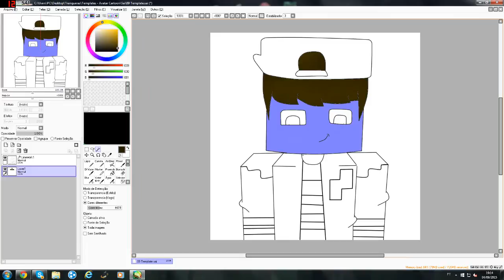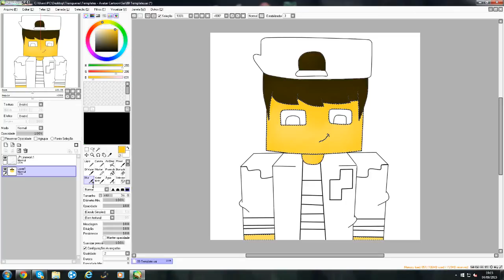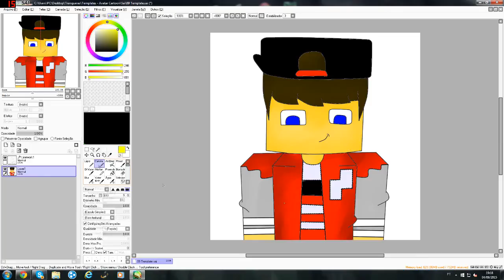Speed Art Cartoon SC_Gamer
Leia ;3

Quer Uma Cartoon! Veja Aki em Baixo!

REQUISITOS
- Dar Like Em Cada Video Que eu Postar
Contato
Skype: deividy.zaqueu.7
me add e mande sua skin que eu faço o seu cartoon!